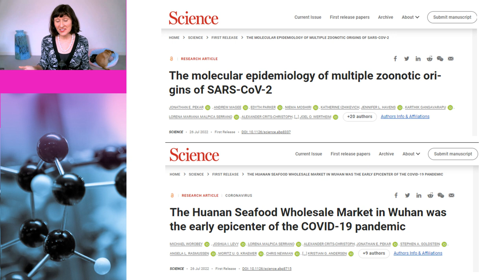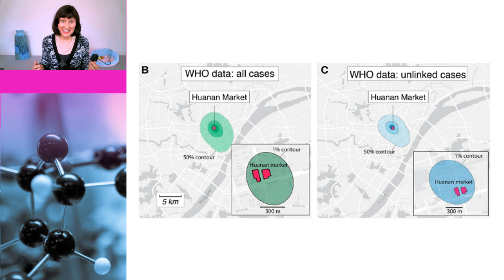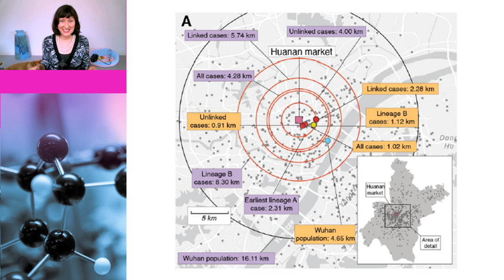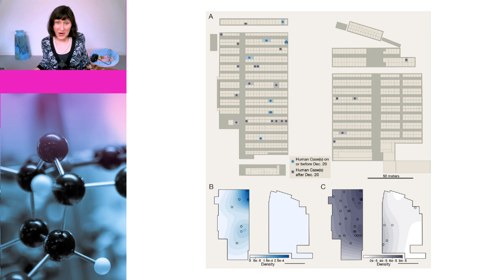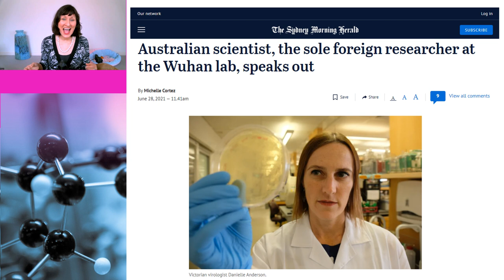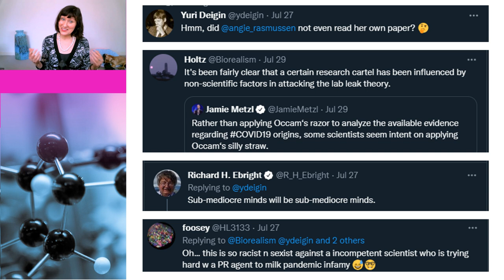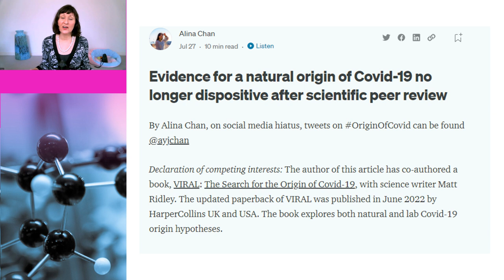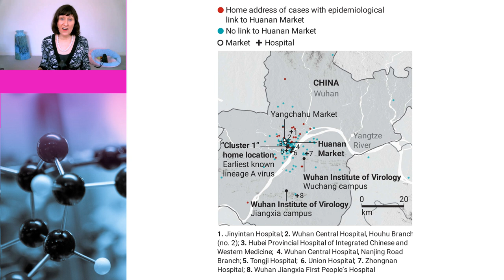Will lab leak claims ever go away?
Two papers have recently been published in the journal, Science, which put together a compelling argument that SARS-CoV-2 emerged at the Huanan seafood market in two separate spillover events. So, is this enough to finally put to bed the lab leak theory? In this video, Dr Susan Oliver and Cindy the dog go over the key findings of the two papers, as well as some of the criticisms that have emerged and if they are valid.

Chapters:
0:00 Introduction
1:30 Overview of 2 Science papers
2:46 Evidence for 2 separate spillover events
3:45 Evidence for Huanan market being epicentre
5:59 Not just super spreader event
7:06 Samples and cases linked to live animal stalls
8:06 Criticisms of papers
8:25 Still consistent with lab leak?
10:26 Peer review changes
11:07 Insults and conspiracy claims
12:35 Not found directly in market animals
13:07 Ascertainment bias?

Links to data:

The Huanan Seafood Wholesale Market in Wuhan was the early epicenter of the COVID-19 pandemic

The molecular epidemiology of multiple zoonotic origins of SARS-CoV-2

Australian scientist, the sole foreign researcher at the Wuhan lab, speaks out

Animal sales from Wuhan wet markets immediately prior to the COVID-19 pandemic